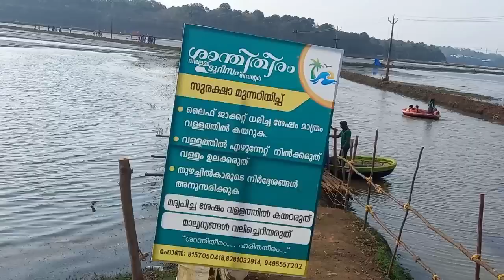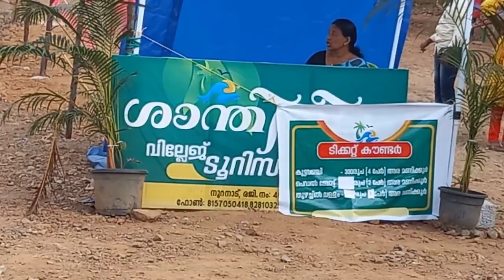🎊||KARINGALI PUNCHA||കരിങ്ങാലി പുഞ്ച വേറെ ലെവൽ||TOURIST SPOT||🎊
🥀кєєρ sυρρσrτiทg💖.

🥀yσυr sυρρσrτ💖is συr ƒσrτυทє.